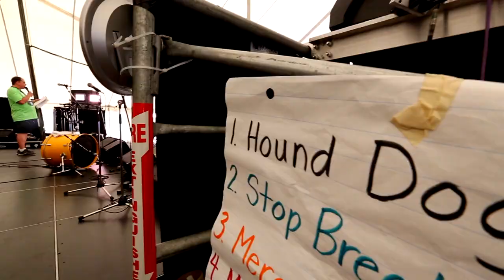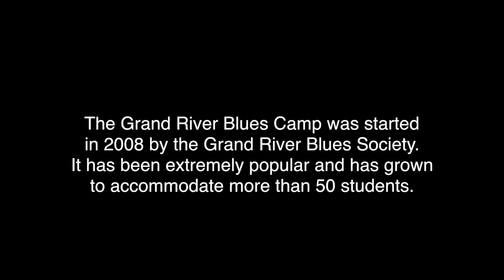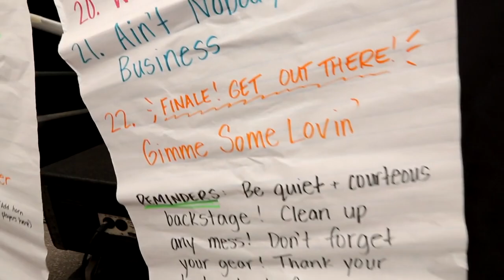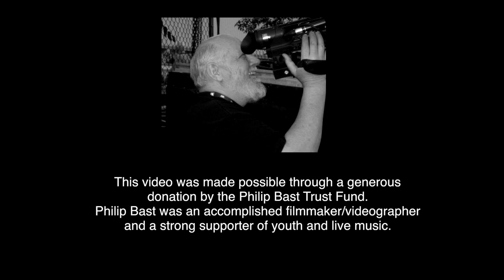THE GRAND RIVER BLUES CAMP EXPERIENCE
A short film about the Grand River Blues Camp and the experiences of the young musicians,  instructors and organizers.